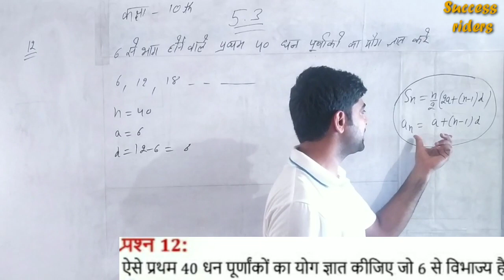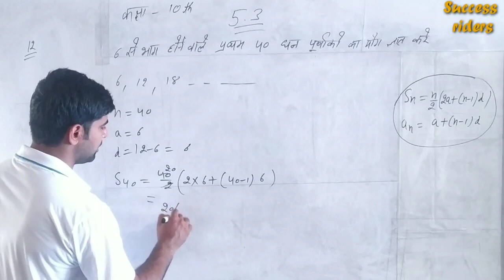10th class math soluation exercise 5.3 Question 12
NCERT 10TH CLASS MATH SOLUATION
CBSE 10TH CLASS MATH SOLUATION